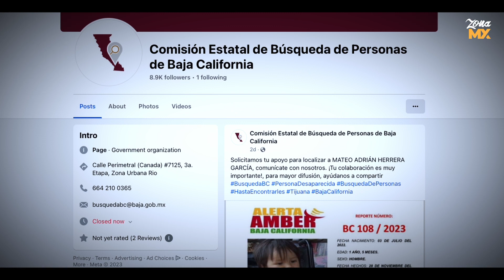Acusan a la Comisión Estatal con búsqueda de personas de desfalco y malos manejos - ZONA MX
Integrantes de distintos colectivos de búsqueda de la entidad, advirtieron a la gobernadora Marina del Pilar y al nuevo secretario de gobierno, Alfredo Álvarez, que hay desfalco y malos manejos dentro de la Comisión Estatal de Búsqueda de Personas Desaparecidas de Baja California, la cual trabaja con recurso público, el cual, aseguran lo están dilapidando